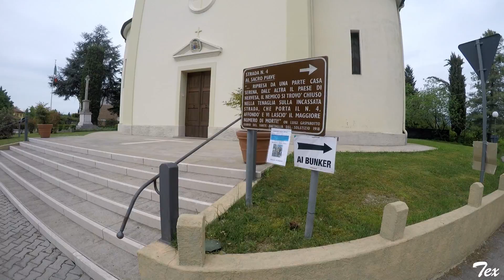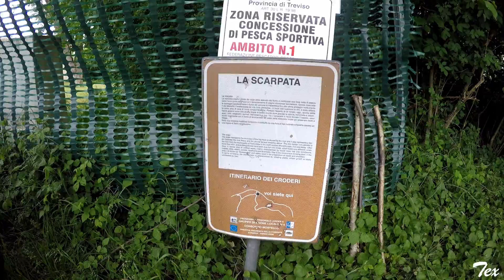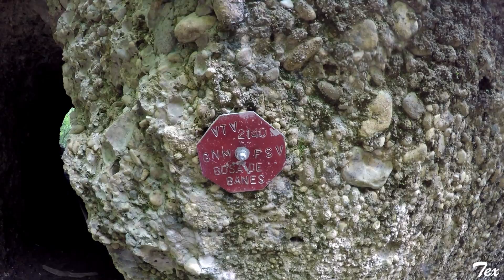Itineraio dei bunker tra il Piave e Montello - Sentiero Brigata Lucca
Un itinerario che si sviluppa lungo la parte nord del Montello lungo il "Coston" del fiume Piave, che ci fa visitare i bunker della Prima Guerra Mondiale fino a giungere alla grotta del Tavaran Grando.

Vai direttamente al

Partenza: Chiesa di Santa Croce a Nervesa della Battaglia

Il ritorno avviene seguendo a ritroso il percorso di andata.